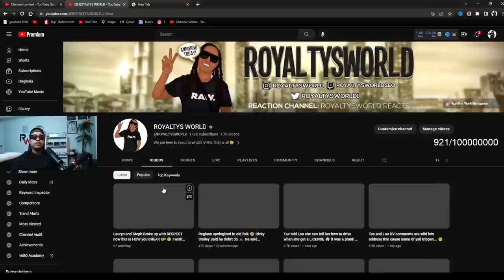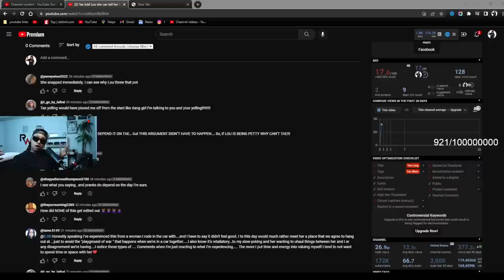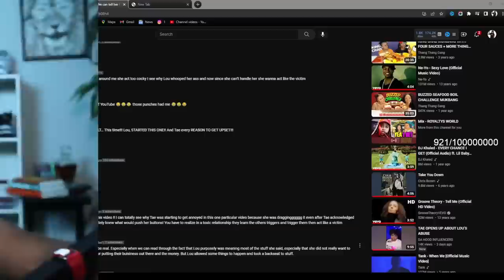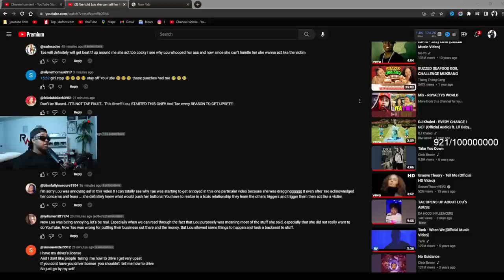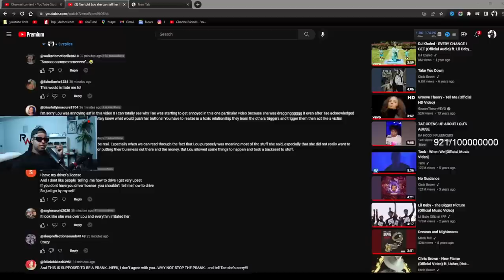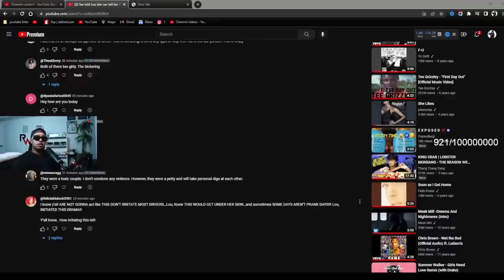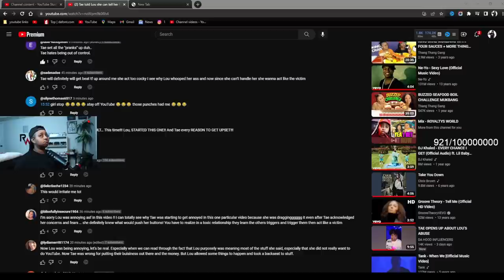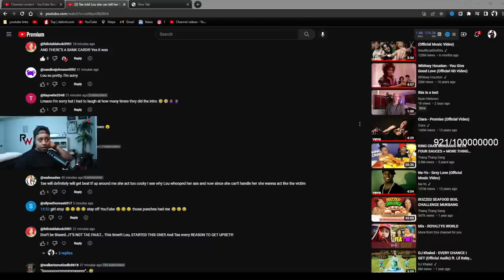Addressing the comments about being "BIAS" wit Tae and Lou in my last video chile 🙄